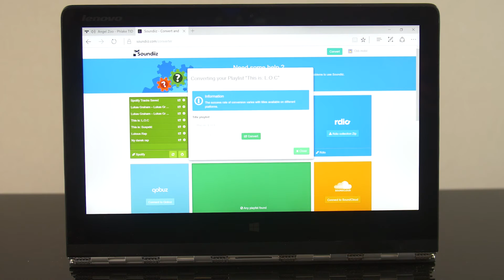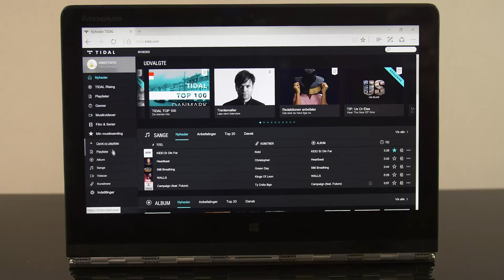Guide - hvordan overfører du musik til TIDAL fra andre tjenester.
CBB Mobil giver dig her en guide til, hvordan du overfører playlister fra andre musiktjenester til TIDAL.